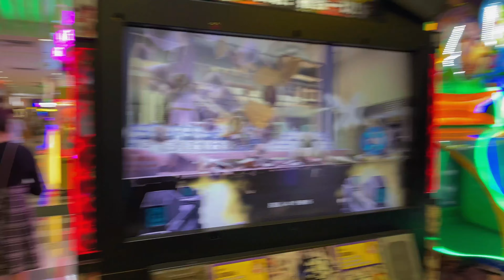逛廣州老街的樂趣！誰說廣州上下九步行街沒人去冷清？現在人流量非常舒適，時尚復古的年輕美少女也多了起來！The fun of visiting the old street of Guangzhou!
逛广州老街的乐趣！谁说广州上下九步行街没人去冷清？现在人流量非常舒适，时尚复古的年轻美少女也多了起来！The fun of visiting the old streets of Guangzhou! Who said that there is no one to go to Shangxiajiu Pedestrian Street in Guangzhou? Now the flow of people is very comfortable, and there are more young and beautiful girls who are fashionable and retro!